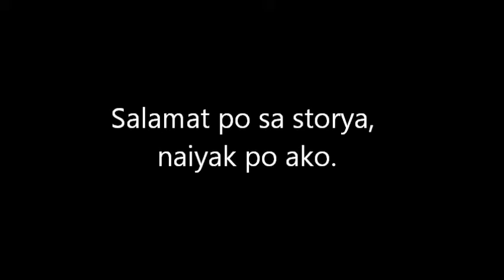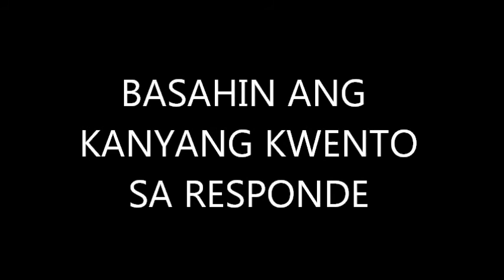Doro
Music inspired by Norman Wilwayco's book Responde
Composed and sung by Paul Gene